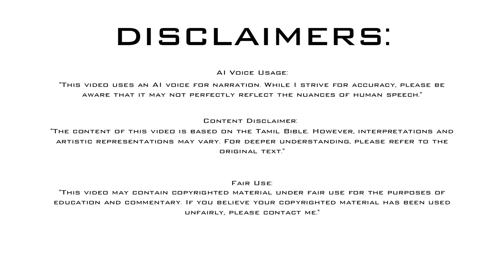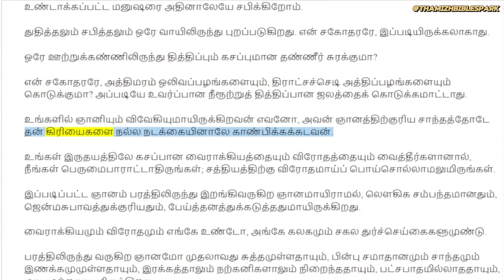யாக்கோபு அதிகாரம் 3 | James Chapter 3 | Tamil Audio BIBLE | Book of James | New Testament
1. என் சகோதரரே, அதிக ஆக்கினையை அடைவோம் என்று அறிந்து, உங்களில் அநேகர் போதகராகாதிருப்பீர்களாக.

2. நாம் எல்லாரும் அநேக விஷயங்களில் தவறுகிறோம்; ஒருவன் சொல்தவறாதவனானால் அவன் பூரணபுருஷனும், தன் சரீரமுழுவதையும் கடிவாளத்தினாலே அடக்கிக்கொள்ளக்கூடியவனுமாயிருக்கிறான்.

3. பாருங்கள், குதிரைகள் நமக்குக் கீழ்ப்படியும்படிக்கு அவைகளின் வாய்களில் கடிவாளம்போட்டு, அவைகளுடைய முழுச்சரீரத்தையும் திருப்பி நடத்துகிறோம்.

4. கப்பல்களையும் பாருங்கள், அவைகள் மகா பெரியவைகளாயிருந்தாலும், கடுங்காற்றுகளால் அடிபட்டாலும், அவைகளை நடத்துகிறவன் போகும்படி யோசிக்கும் இடம் எதுவோ அவ்விடத்திற்கு நேராக மிகவும் சிறிதான சுக்கானாலே திருப்பப்படும்.

5. அப்படியே, நாவானதும் சிறிய அவயவமாயிருந்தும் பெருமையானவைகளைப் பேசும். பாருங்கள், சிறிய நெருப்பு எவ்வளவு பெரிய காட்டைக் கொளுத்திவிடுகிறது!

6. நாவும் நெருப்புத்தான், அது அநீதி நிறைந்த உலகம்; நம்முடைய அவயவங்களில் நாவானது முழுச்சரீரத்தையும் கறைப்படுத்தி, ஆயுள் சக்கரத்தைக் கொளுத்திவிடுகிறதாயும், நரக அக்கினியினால் கொளுத்தப்படுகிறதாயும் இருக்கிறது!

7. சகலவிதமான மிருகங்கள், பறவைகள், ஊரும்பிராணிகள், நீர்வாழும் ஜெந்துக்கள் ஆகிய இவைகளின் சுபாவம் மனுஷசுபாவத்தால் அடக்கப்படும், அடக்கப்பட்டதுமுண்டு.

8. நாவை அடக்க ஒரு மனுஷனாலும் கூடாது; அது அடங்காத பொல்லாங்குள்ளதும் சாவுக்கேதுவான விஷம் நிறைந்ததுமாயிருக்கிறது.

9. அதினாலே நாம் பிதாவாகிய தேவனைத் துதிக்கிறோம்; தேவனுடைய சாயலின்படி உண்டாக்கப்பட்ட மனுஷரை அதினாலேயே சபிக்கிறோம்.

10. துதித்தலும் சபித்தலும் ஒரே வாயிலிருந்து புறப்படுகிறது. என் சகோதரரே, இப்படியிருக்கலாகாது.

11. ஒரே ஊற்றுக்கண்ணிலிருந்து தித்திப்பும் கசப்புமான தண்ணீர் சுரக்குமா?

12. என் சகோதரரே, அத்திமரம் ஒலிவப்பழங்களையும், திராட்சச்செடி அத்திப்பழங்களையும் கொடுக்குமா? அப்படியே உவர்ப்பான நீரூற்றுத் தித்திப்பான ஜலத்தைக் கொடுக்கமாட்டாது.

13. உங்களில் ஞானியும் விவேகியுமாயிருக்கிறவன் எவனோ, அவன் ஞானத்திற்குரிய சாந்தத்தோடே தன் கிரியைகளை நல்ல நடக்கையினாலே காண்பிக்கக்கடவன்.

14. உங்கள் இருதயத்திலே கசப்பான வைராக்கியத்தையும் விரோதத்தையும் வைத்தீர்களானால், நீங்கள் பெருமைபாராட்டாதிருங்கள்; சத்தியத்திற்கு விரோதமாய்ப் பொய்சொல்லாமலுமிருங்கள்.

15. இப்படிப்பட்ட ஞானம் பரத்திலிருந்து இறங்கிவருகிற ஞானமாயிராமல், லௌகிக சம்பந்தமானதும், ஜென்மசுபாவத்துக்குரியதும், பேய்த்தனத்துக்கடுத்ததுமாயிருக்கிறது.